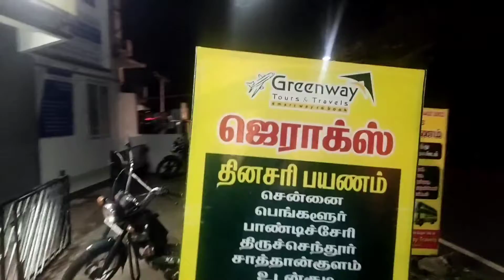திருச்செந்தூர் முருகன் தர்ஷனம்|New Year Celebration@Tiruchendur Murugan Temple|புதுவருடபிறப்பு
திருச்செந்தூர் முருகன் தர்ஷனம்
முருகன் தர்ஷனம்
Tiruchendur Murugan